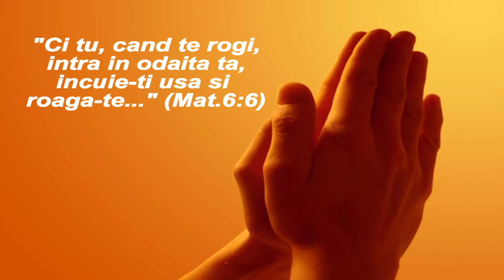Program Biserica Harul Zalau -seara- 08.04.2018